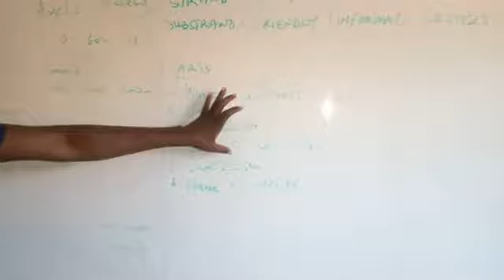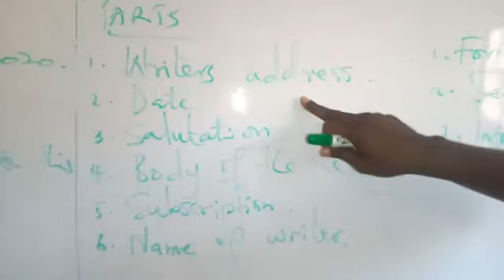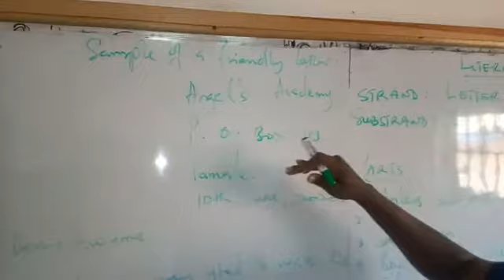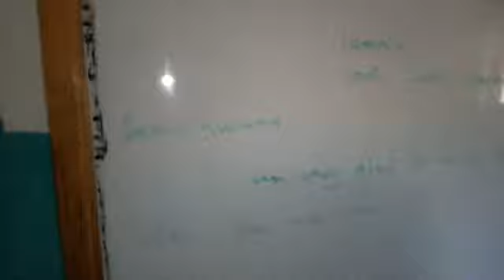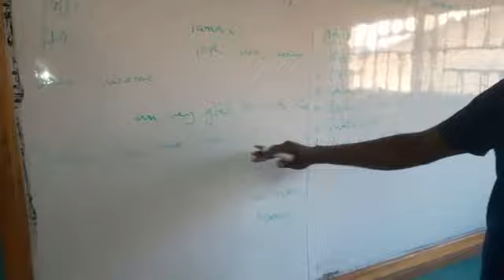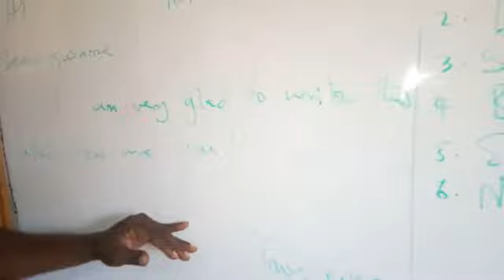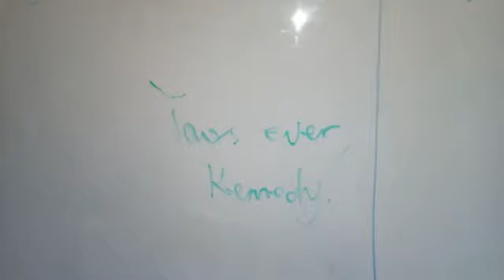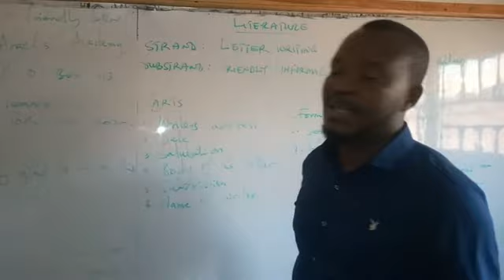B5 Lit; L3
Friendly Letters